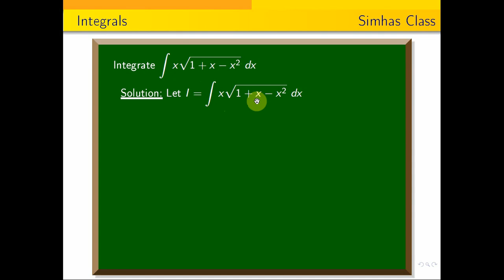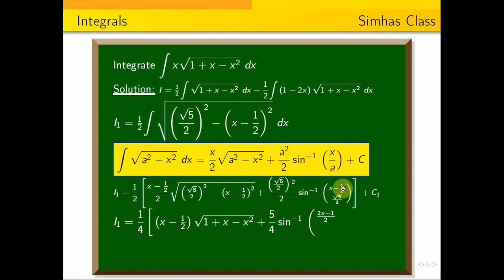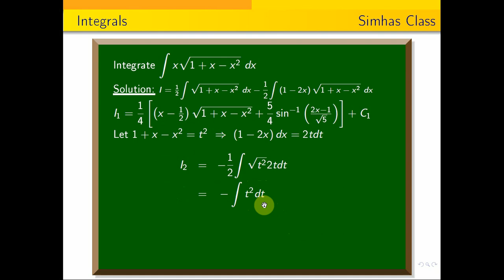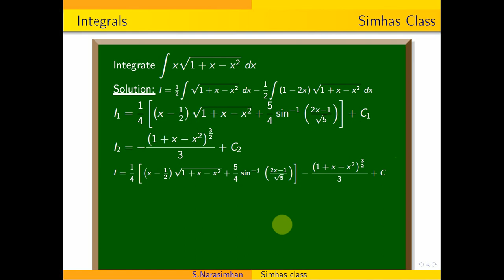MA3151|| PartB- Nov_December 2022 14 b (ii) Integrate x.sqrt{1+x-x^2} dx